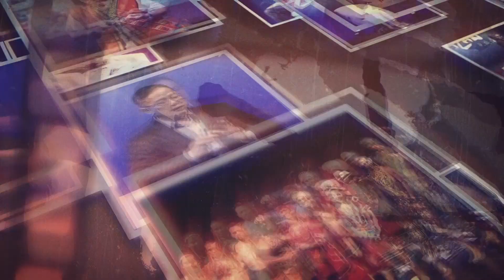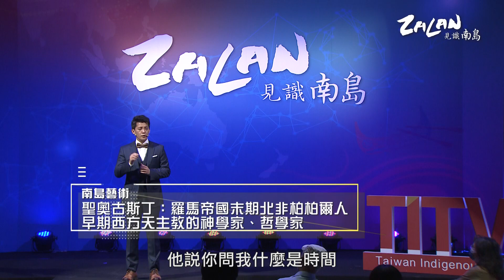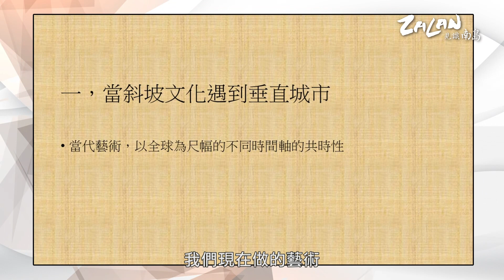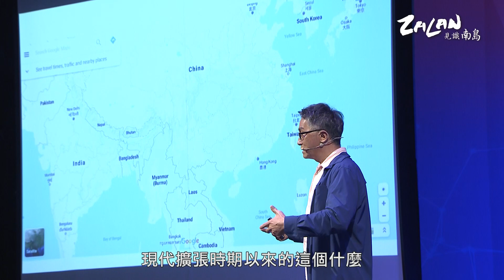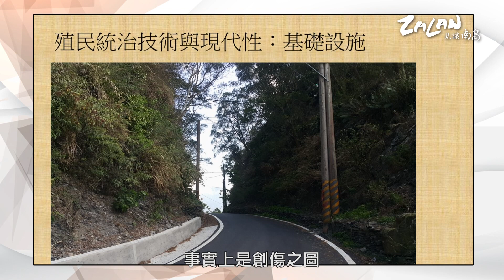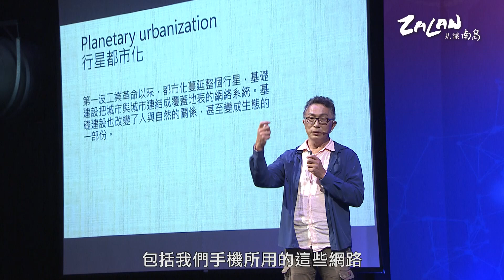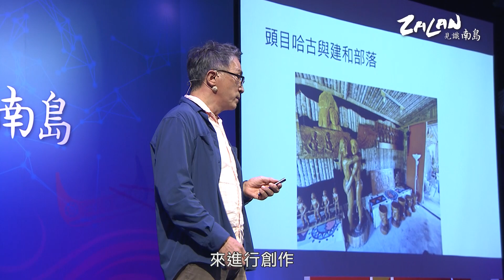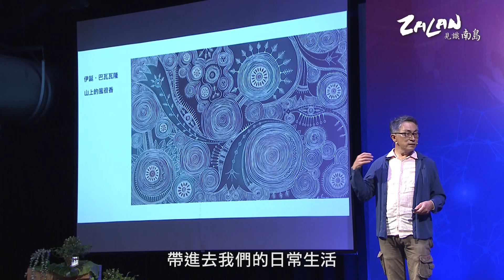【zalan見識南島第一季】南島視覺藝術｜毛利人傳統天地雙螺旋圖騰象徵人與生態的平衡哲學!｜徐文瑞EP1-1